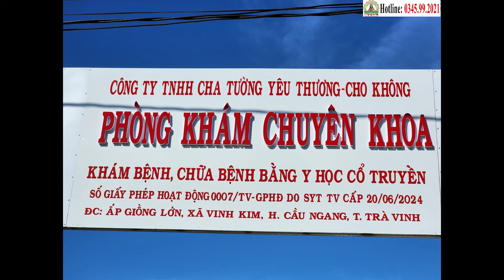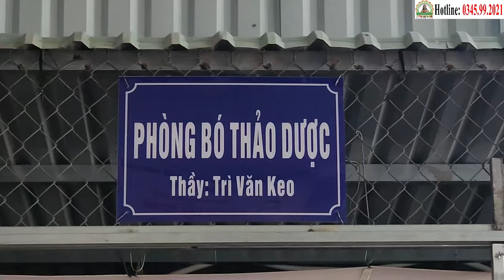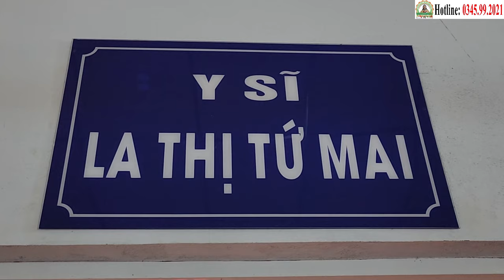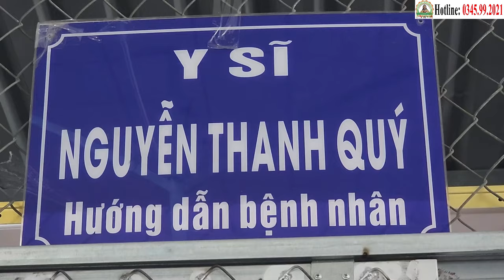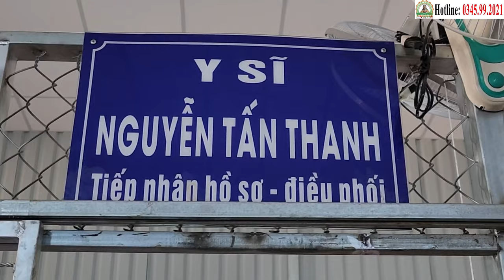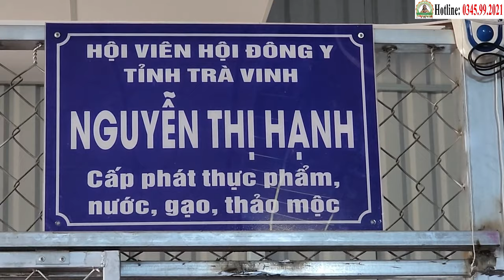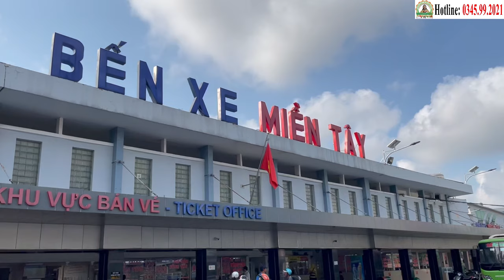Trung Tâm Dưỡng Sinh Tỉnh Bình Dương Đón Tiếp Thầy Nguyễn Tấn Thanh | Phòng Khám Cha Tường (13/8)